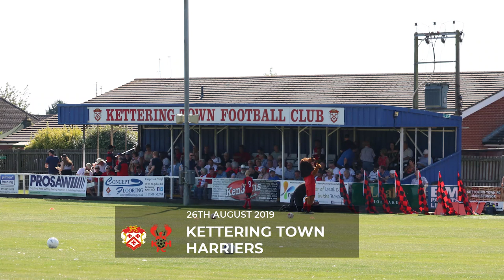Kettering Town v Harriers 26/08/19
Re-live the full 90 minutes of action from a crazy Bank Holiday Monday in August in Northamptonshire.

Commentary: BBC Hereford & Worcester
Footage: Kettering Town FC

If you've enjoyed this (not so) live-stream, you can, if you wish,  make a small donation to support the club...